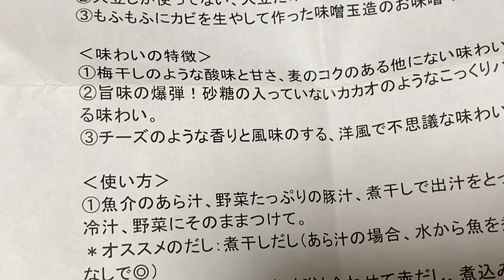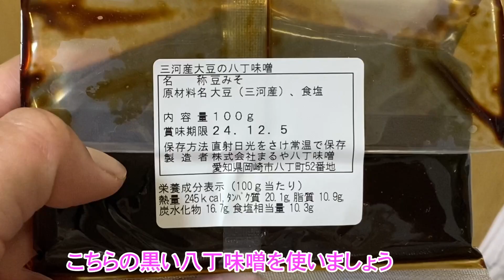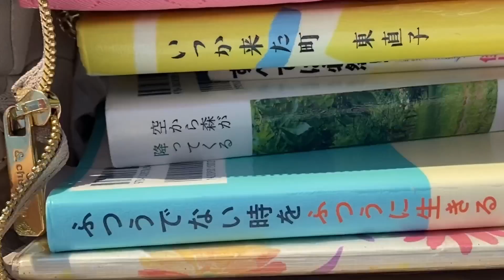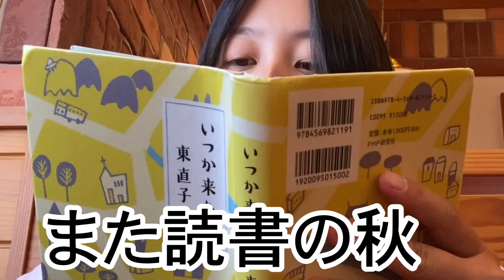【泥だらけ】障害者女子は畑に料理にカフェ活に盛り沢山な秋